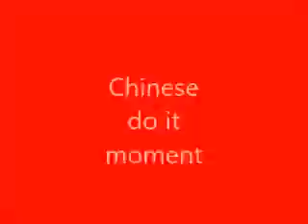Top 1 Chinese do it moment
do it
IDAHO